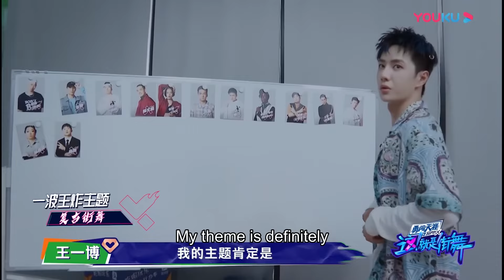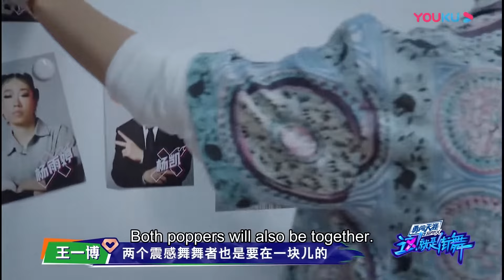王一博首次组内考核，面对失误公正不偏袒，果断淘汰最强编舞师，他真的太失望了 | 这就是街舞3 王嘉尔/王一博/钟汉良/张艺兴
【这！就是街舞 第三季】《这！就是街舞》是一档街舞选拔类节目，一场华人街舞王者争霸秀，代表全球华人专业、青春、活力的街舞选秀节目。旨在培养全面的街舞文化之星，从专业角度挑选具有个人特色的时尚潮人榜样，打造全球华人优秀舞者竞技赛。王嘉尔、王一博、钟汉良、张艺兴四位队长加盟《这！就是街舞》第三季，组成耳目一新的队长阵容，身体力行诠释“爱、和平与尊重”的街舞精神，在节目中选择优秀舞者，组成属于自己的街舞战队，并带领这支团队一路突破和挑战，争夺中国街舞的超级荣耀。